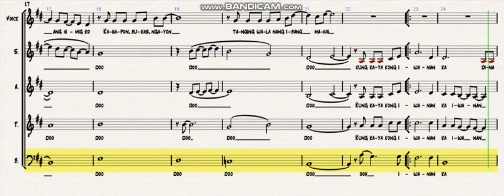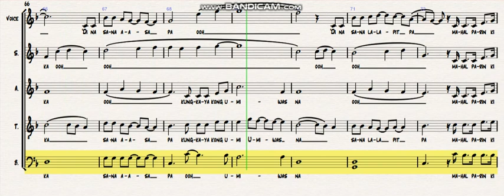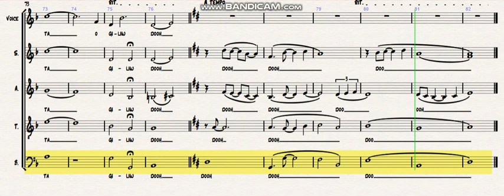sana maulit muli bass guide